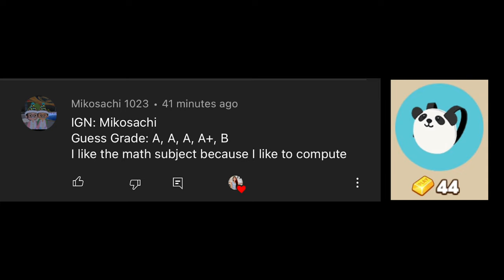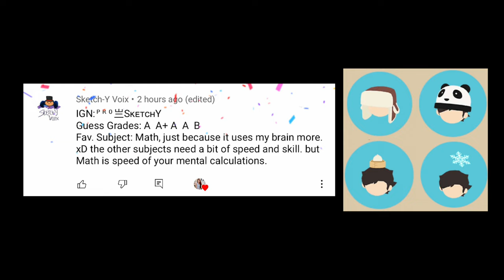PLAY TOGETHER: GUESS MY GRADE CARD CHALLENGE | YEAR END GIVEAWAY